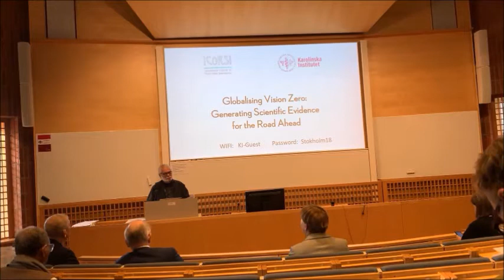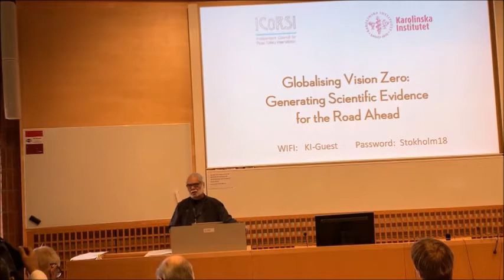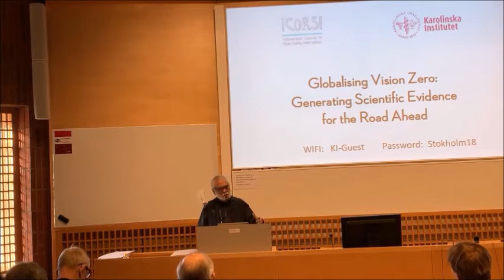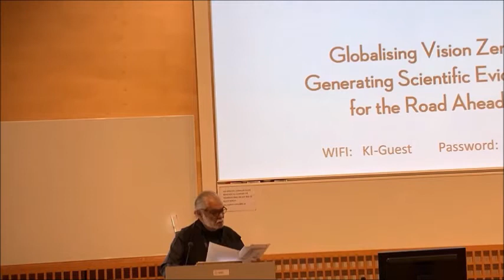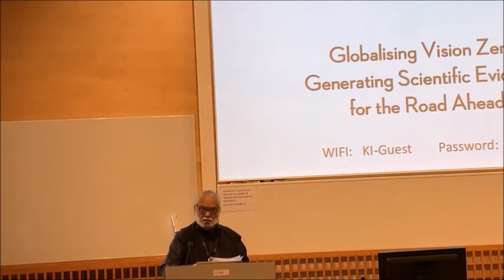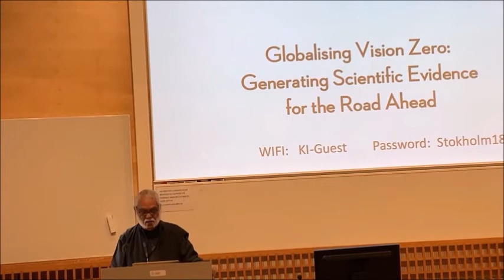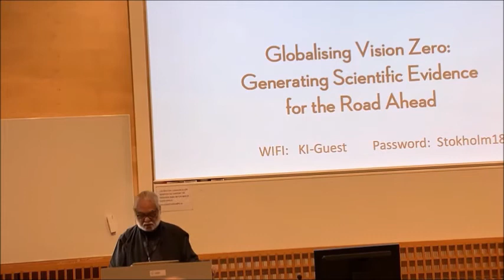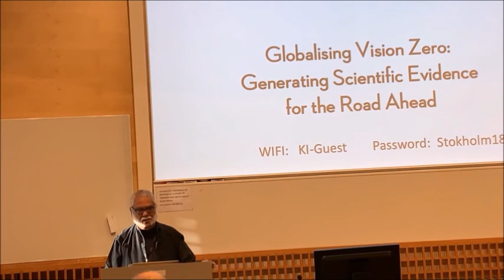Dinesh Mohan: ICoRSI and Globalising Vision Zero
Presentation at "Globalising Vision Zero: Generating Scientific Evidence for the Road Ahead " - A pre-conference event on the occasion of the 3rd Global Ministerial Conference on Road Safety, Karolinska Institutet, Stockholm. 18 February 2020.
Professor Dinesh Mohan introduces Independent Council for Road Safety International at  "Globalising Vision Zero:
Generating Scientific Evidence
for the Road Ahead
Dinesh Mohan is Honorary Professor at the Indian Institute of
Technology Delhi and  Director of the Independent Council for Road
Safety International (ICoRSI).